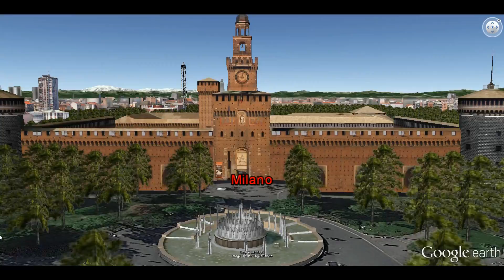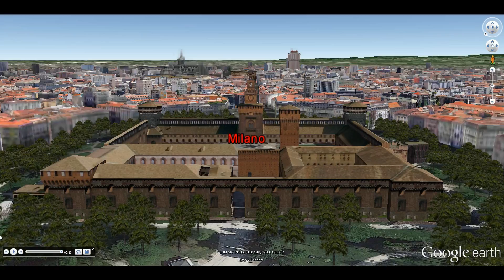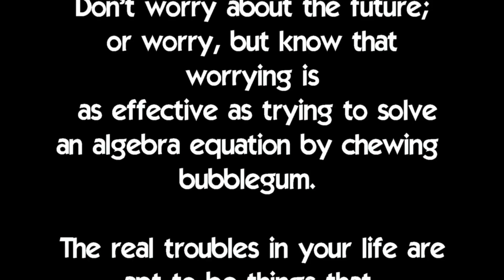Day Tours to Cima Rest and Sassello and Finale Ligure on a BMW R1200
Day tours from Milano to Cima Rest and Lago Valvestino ( first part ) and in the second part a longer trip from Milano to the Liguria sea through Sassello and Finale Ligure. BMW R 1200, Ducati Multistrada and Honda the motorbikes featured.